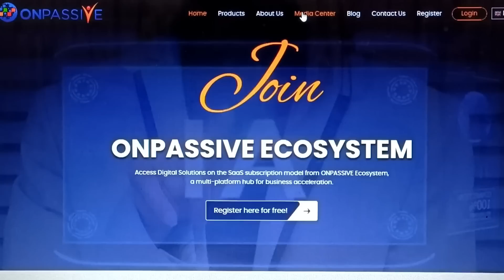ONPASSIVE|| 07 April 2023 || Friday, Update & Information for the Founders